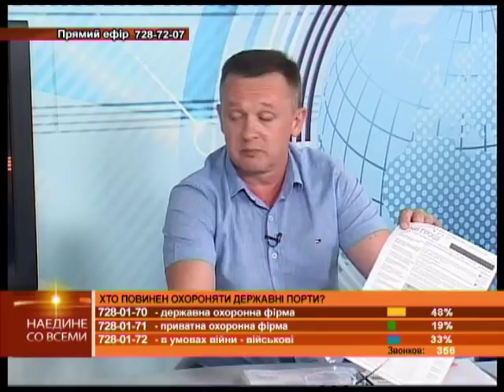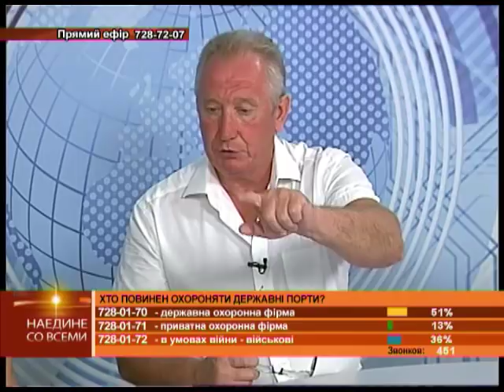Наедине со всеми: Олег Іванов, Володимир Бабій та Сергій Іщенко от 04.07.2018